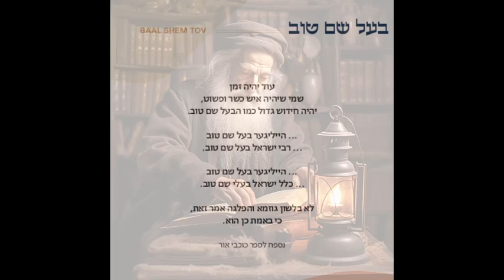"בעל שם טוב״ - מאטי אילאוויטש - השגות | BAAL SHEM TOV - Motty Ilowitz - Hasugos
"בעל שם טוב״ - BAAL SHEM TOV
מאטי אילאוויטש - Motty Ilowitz
אלבום "השגות" -  Hasugos

lyrics

עוד יהיה זמן שמי שיהיה איש כשר ופשוט,
יהיה חדוש גדול כמו הבעל שם טוב.

... הייליגער בעל שם טוב
... רבי ישראל בעל שם טוב.

... כלל ישראל בעלי שם טוב.

לא בלשון גוזמא והפלגה אמר זאת, כי באמת כן הוא.

(נספח לספר כוכבי אור)